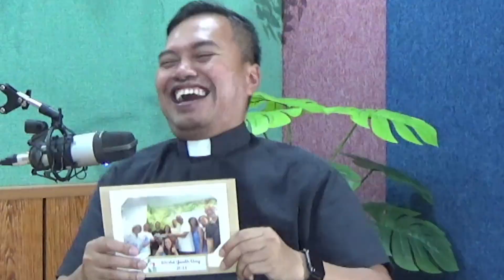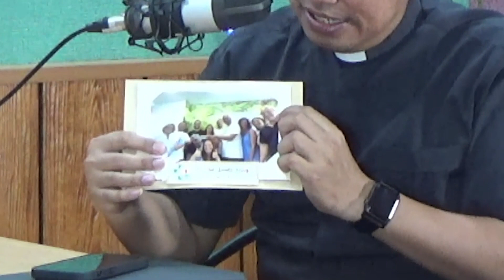World Youth Day: dari Lisbon ke Seoul. Siap gabung?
Podcast Teras Pastoran adalah 'tempat' ngumpulnya orang muda untuk ketemu romo. Seri pertama ini ngobrolin soal World Youth Day Lisbon 2023. Sudah lewat? memang... Tapi riuhnya justru perlu selalu disosialisasikan sebagai undangan bagi orang muda untuk terlibat dalam hidup menggereja dan bermasyarakat, untuk ikut kegiatan Hari Orang Muda Sedunia tiap Hari Raya Kristus Raja Semesta Alam di keuskupan masing-masing, untuk mulai nabung agar bisa ikut WYD Internasional di Seoul, Korsel 2027.